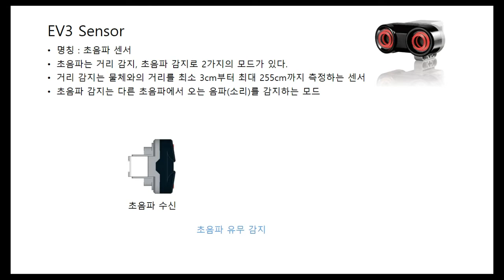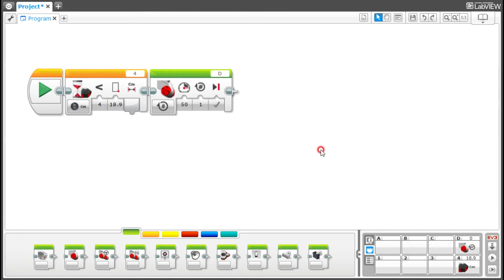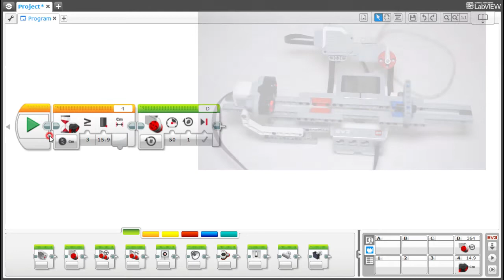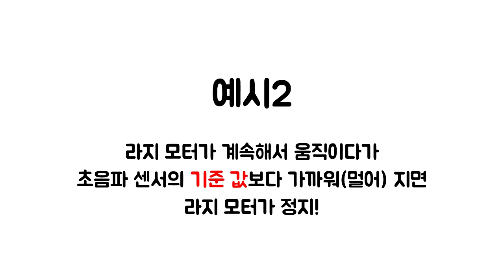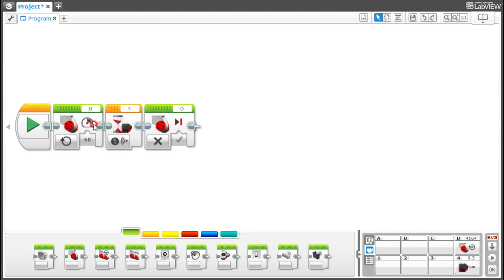[EV3 코딩] - EV3 초음파(Ultrasonic) 센서 기초 코딩 방법! - 화리트(Hwarite)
EV3 초음파 센서를 이용한 기본적인 코딩 방법입니다.

초음파는 사람의 귀에 들리지않는 주파수를 가진 소리를 방출하여 물체의 반사되어 돌아오는 음파를 수신하는데 걸리는 시간을 계산하여 거리로 환산하는 센서입니다.

1:04 예시1 거리가 가까워 지면 모터 회전
3:10 예시2 모터가 회전하고 기준값 보다 가까워(멀어)지면 정지
3:51 예시3 모터가 회전하고 현재 거리보다 가까워(멀어)지면 정지
4:44 예시4 초음파 유무감지